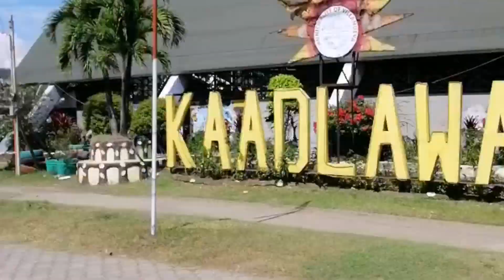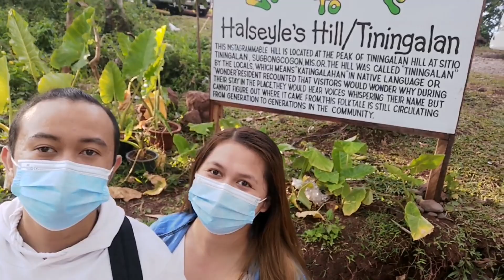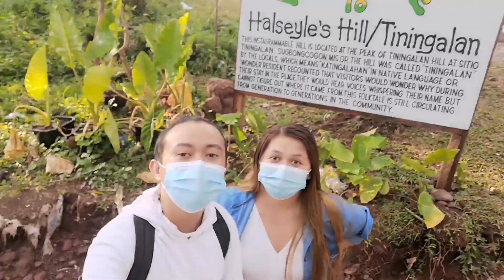Halseyle's Hill, Tiningalan | VLOG #1 | Pamilya Ebite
If you're up for a breathtaking view and delicious yet affordable food, visit HALSEYLE HILL in poblacion sugbongcogon Misamis Oriental. Entrance fee is 50 pesos and it's just 2 hours away from Cagayan de Oro City.

Stay tune for more upcoming travel videos that will surely fill your minds with travelgoals with your love ones and friends! Stay safe mga ka Random😊